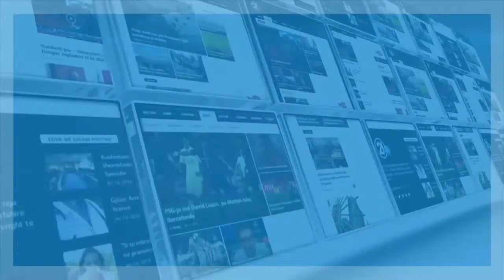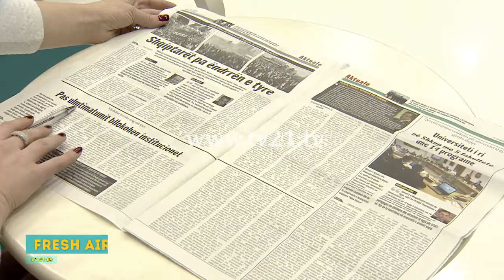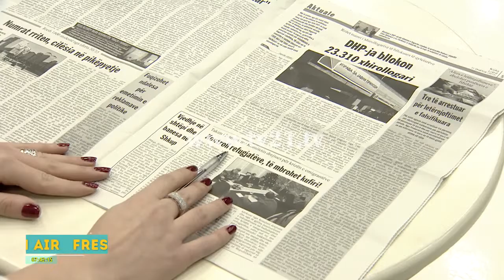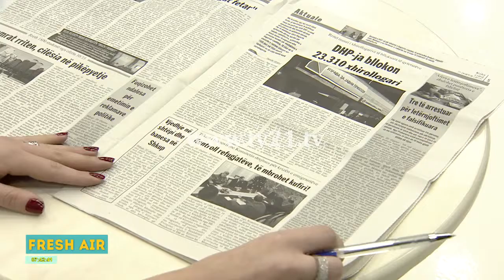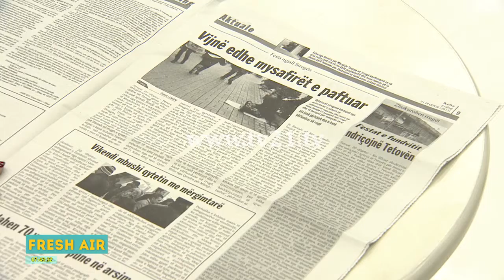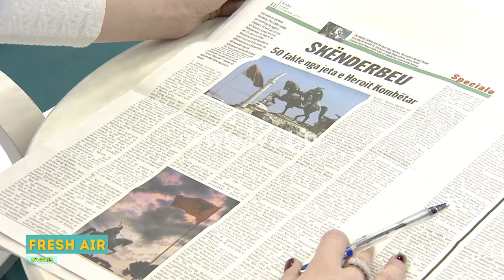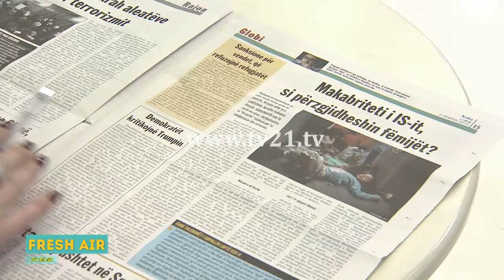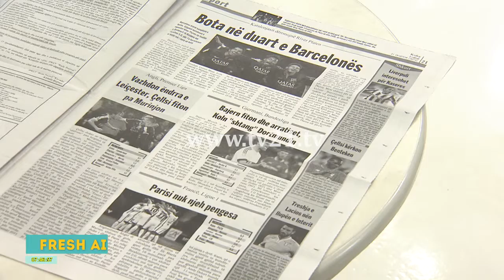Fresh Air - 21.12.2015